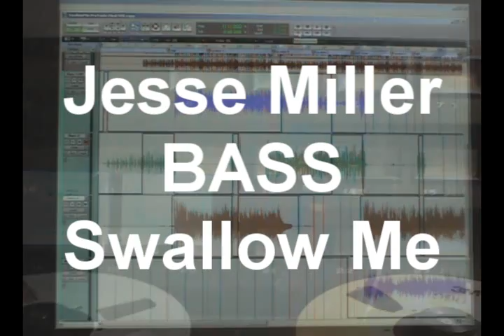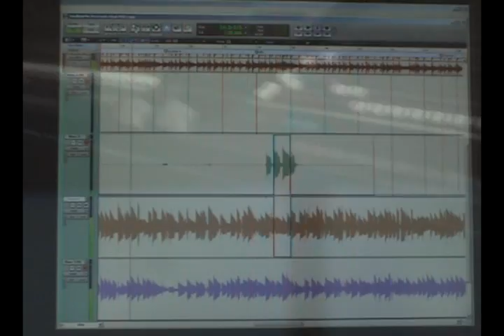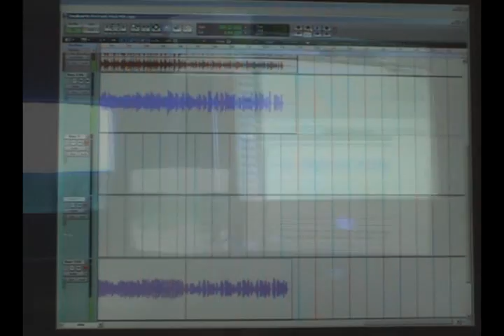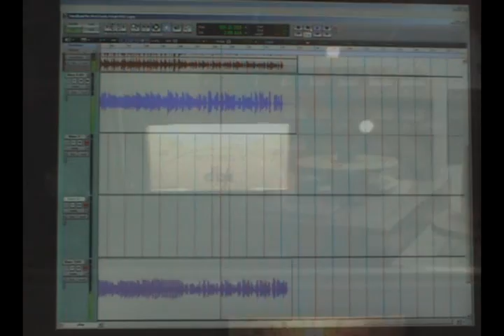Swallow Me - BASS - New Mix - Jesse Miller.wmv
Swallow Me - BASS - New Mix - Jesse Miller - Key Largo  FL Keys